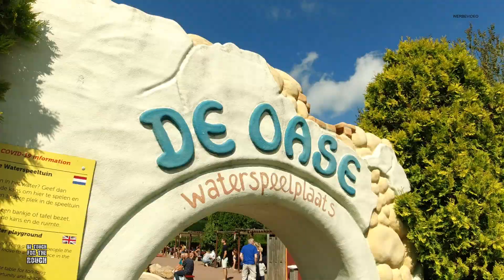EUROPAS größter Spielplatz! LINNAEUSHOF 2021 (VLOG)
Mit über 350 Spielgeräten ist der Linnaeushof ganz offiziel Europas größter Spielplatz! Unter zahlreichen, originellen und sehr gut gepflegten Klettergerüsten, Karussells und anderen kuriosen Spielgeräten findet sich auch ein riesiger Kletterturm, der mitten über einen See führt, Seilbahnen, Tretboote, eine Parkeisenbahn, eine Trethochbahn, zwei Riesenpendel und sogar ein großer Wasserspielplatz mit kleinen Wasserrutschen. Schaut unseren informativen VLOG, um euch einen Eindruck zu verschaffen. Lediglich in Sachen Gastronomie und WCs muss der Linnaeushof noch nachbessern! Viel Spaß!